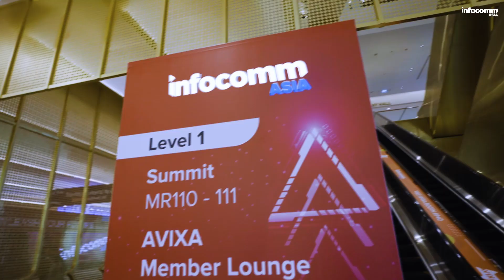That’s a Wrap on InfoComm Asia 2024 – Day 3 Highlights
With that, InfoComm Asia 2024 comes to a close - What a show it was! From groundbreaking tech to incredible networking & 3 days of insightful summit sessions, it's been an unforgettable experience.

A huge thank you to all our visitors and exhibitors for being a part of InfoComm Asia 2024 and making it a huge success!

Mark your calendars for InfoComm Asia 2025 where we will be back at Queen Sirikit National Convention Center from 23 - 25 July 2025! We look forward to seeing you next year!✨